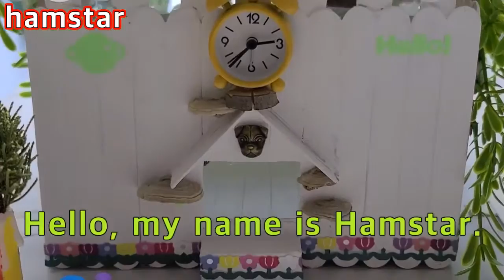Hamster maze escape Welcome to the world of hamstar YouTube.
Hamstar YouTube will make a lot of efforts to show curiosity and interest to global readers. We will meet you with interesting stories such as finding the maze of hamstar, escape from the mine, driving through the city, walking along the countryside, meeting insects, and escaping from the wild.